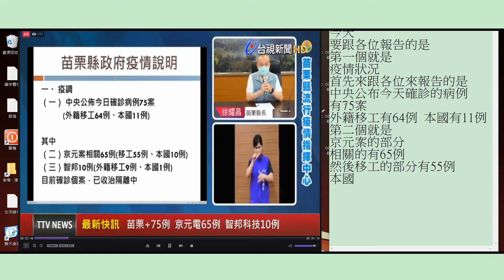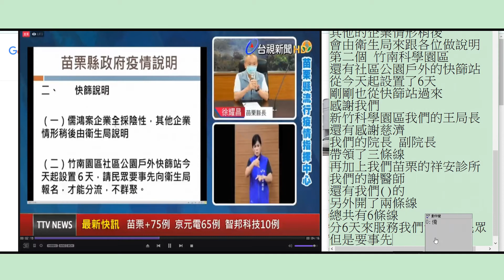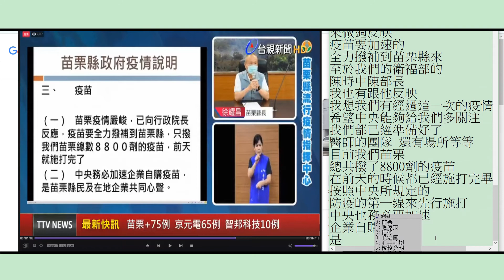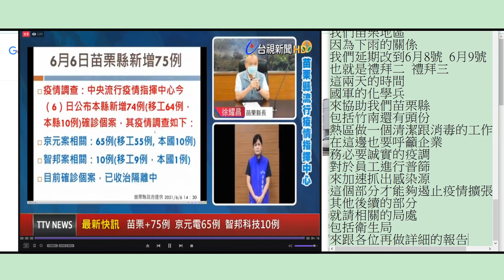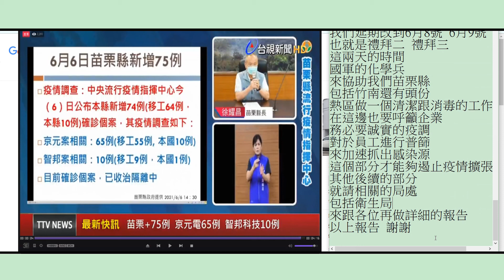字幕聽打實錄(20)(徐耀昌)(嘸蝦米)(加字加詞)(字幕員)